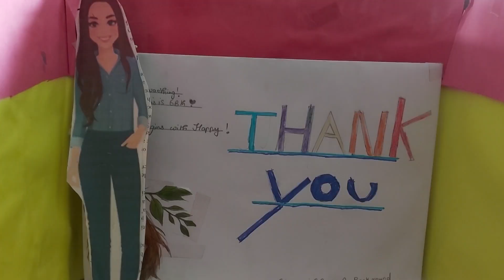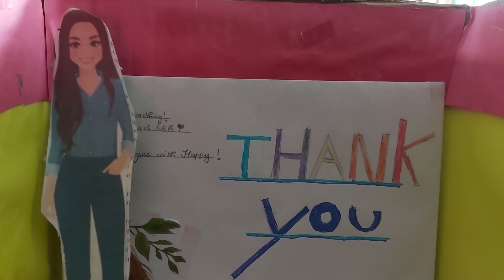Students Puppet Show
Students are trying first time.